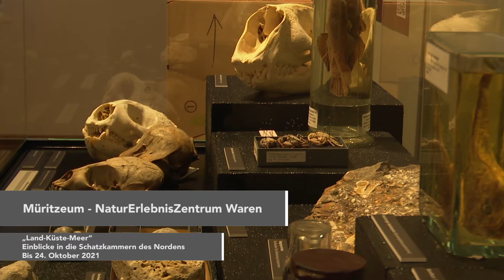Seit mehr als 10 Jahren existiert Sie schon: Die Plattform KlarSchiff Rostock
Ob Sperrmüll, alte Schrottfahrräder, verdreckte und beschmierte Hauswände, schlechte Gehwege oder eben andere Dinge, die vielen Bürgern negativ ins Auge fallen, all dieses kann auf der Internetseite gemeldet werden. Auch Vorschläge und Ideen sind herzlich willkommen.Bei Matthias Meißer vom Katasteramt der Stadt Rostock fließen sämtliche Informationen zusammen. Wie das Ganze funktioniert lässt sich Tom Draheim bei bestem Wetter von Herrn Meißer erklären.
Wie immer auch mit Veranstaltungstipps aus dem ganzen Land